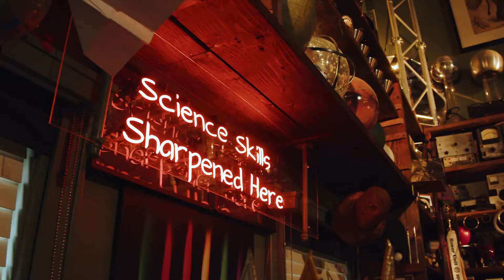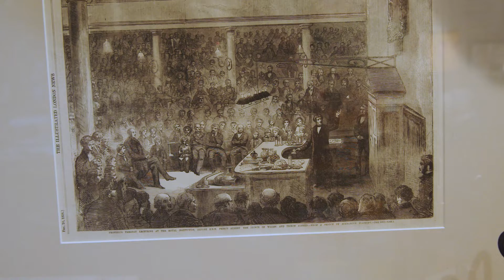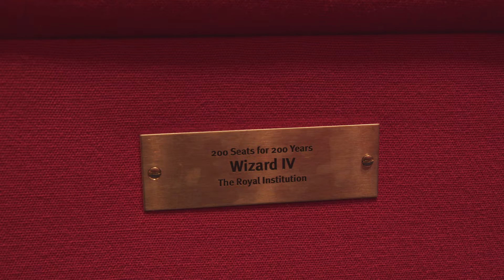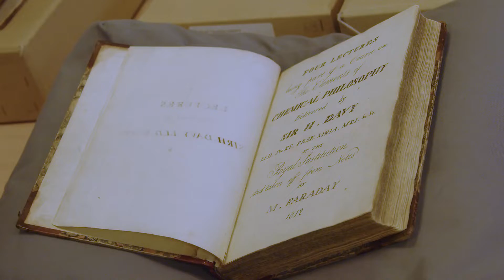A Discourse at The Royal Institution: Fulfilling a Lifelong Dream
Why was the Wizard in London? Jake presented a discourse at @TheRoyalInstitution that was released today on the Royal Institution's YouTube channel!

Want a collection of books full of science activities like this one? Check out The Wizard's Book of Science Secrets! A book series full of practical DIY science activities you can do with stuff you'll find at the hardware store.